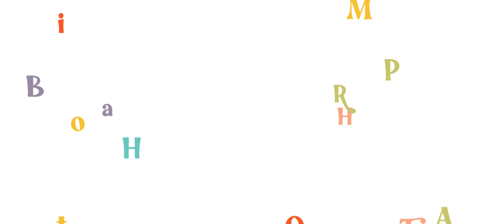The Birth of Harper - A Family-Centered Home Water Birth in a Fishy Pool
Welcome to our heartwarming YouTube video showcasing the beautiful and intimate home water birth of baby Harper in Tampa Bay! Join us as we share this incredible family-centered birthing experience, filled with love, joy, and the power of natural birth. Witness the empowering journey of Harper's arrival into this world, surrounded by her loving parents and the serene atmosphere of their home.

Film by Chinelle Rojas of tampabirthphotographer.com